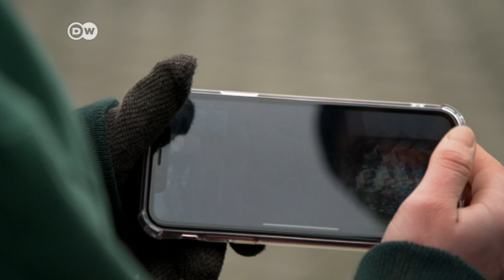Two German Students on Trial for Dumpster Diving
In Germany, two young women who took food that had been discarded by a supermarket are facing trial for theft.